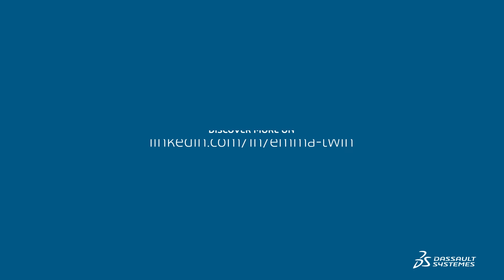Meet Emma, Dassault Systèmes' virtual Healthcare consultant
Created from an anonymous woman’s medical data and characteristics, Emma is the embodiment of the virtual twin, a scientifically accurate virtual representation of a real person.
She's able to test hundreds of treatments virtually to improve the lives of millions of real-life patients.
Thanks to her 3D-modeled body, doctors and researchers can analyze the effects of diseases and test new remedies without risk for real persons.
She shares her life as a virtual consultant on LinkedIn, where she explains how virtual twins can help create a more patient-centric healthcare model and improve medicine for everyone.

Virtual twins were made possible by the collaboration of real patients. Their data and experiences help us move medicine forward.